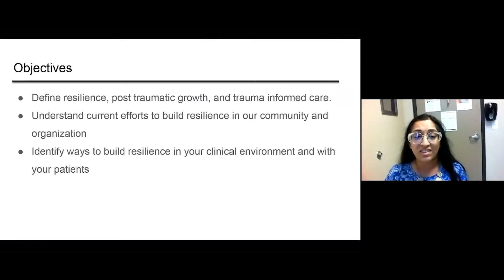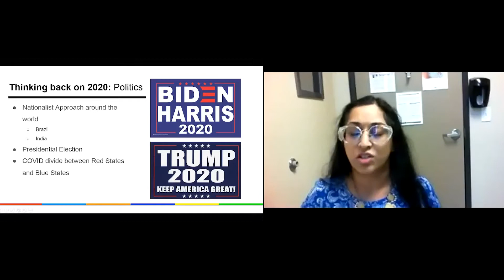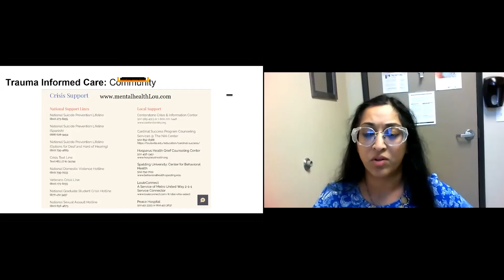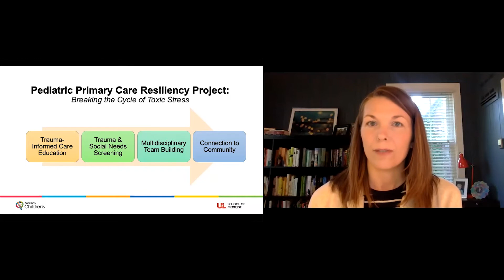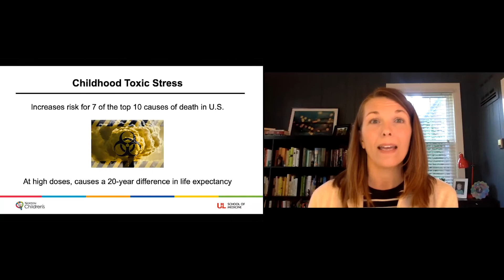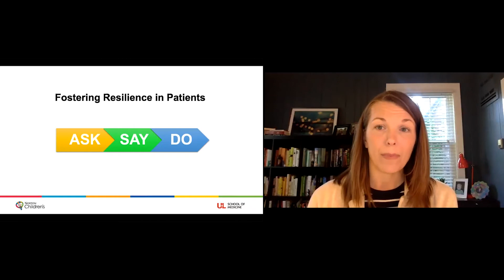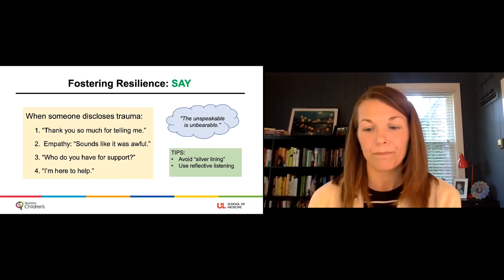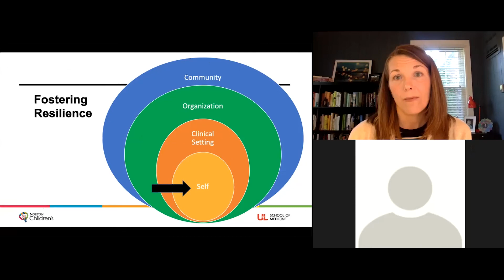2021 Behavioral Medicine Symposium: “Fostering Resilience in Clinical Care"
Enduring Activity:      2021 Behavioral Medicine Symposium: “Fostering Resilience in Clinical Care” – Part 1

Target Audience
This activity is targeted toward physicians, advanced practice providers, nurses, social workers and other clinicians in the practice of adult and pediatric primary care, behavioral health and psychiatry.

As we emerge from a year of pandemic life, the effects can be everlasting on providers and patients, resulting in burnout and compassion fatigue.  This symposium will address key methods of addressing these issues, and provide technological resources for providers. Additionally, the use and misuse of stimulants and benzodiazepines will be addressed.

Objectives
At the conclusion of this lecture, the participant will be able to:
1) Define resilience, post traumatic growth and trauma informed care.
2) Understand current efforts to build resilience in our community and organization.
3) Identify ways to build resilience in your clinical environment and with your patients.

Faculty
Monalisa M. Tailor, M.D.
Internal Medicine Physician
Norton Community Medical Associates - Barrett
Louisville, KY

Planner Disclosure
The planners of this activity have no relevant conflicts of interest to disclose.
Physician Credits
Accreditation
Norton Healthcare is accredited by the Kentucky Medical Association to provide accredited continuing medical education for physicians.

Date of Original Release | June 2021
Course Termination Date | June 2022
Enduring Activity:      2021 Behavioral Medicine Symposium: “Fostering Resilience in Clinical Care” – Part 2

Objectives
1) Understand current efforts to build resilience in our community and organization.
2) Identify ways to build resilience in your clinical environment and with your patients.

Faculty
Amber Pendleton, M.D.
Pediatrician
Norton Children’s Medical Group – Novak Center
Louisville, KY

Planner Disclosure
Physician Credits
Accreditation

Resources

NONE

Resources

NONE